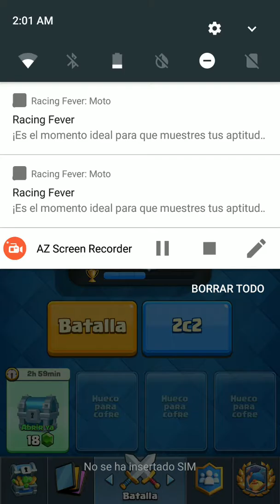La cana de Clash Royale